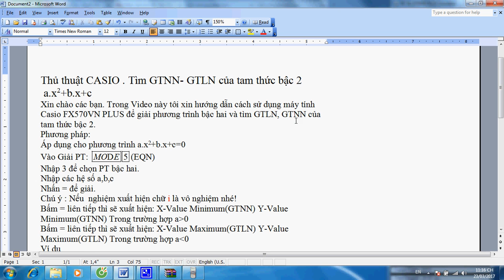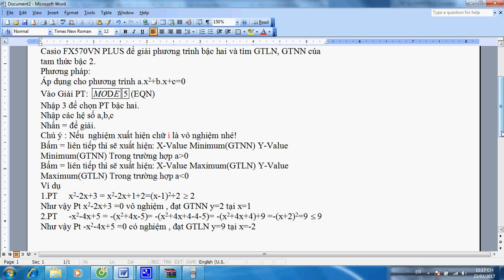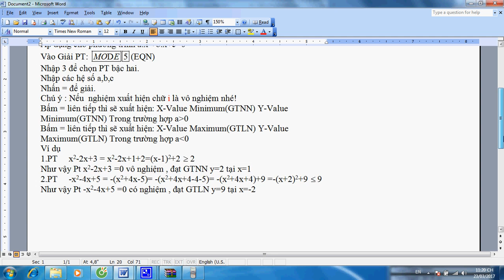Thủ Thuật Casio - Tìm GTLN,GTNN của tam thức bậc hai ax2+bx+c; Giải PT Bậc Hai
Hướng dẫn sử dụng máy tính cầm tay Casio để giải toán.
Hướng dẫn Giải toán VIOLYMPIC tiếng việt và tiếng anh từ lớp 4 đến lớp 9
Chia sẽ một số thủ thuật tin học, chiến thuật chơi cờ vua, cờ tướng.
Với phương châm người biết nhiều chia sẽ cho người biết ít, người biết ít chia sẽ cho người biết ít hơn, người biết ít hơn chia sẽ cho người chưa biết. Vì một Việt Nam vững mạnh.